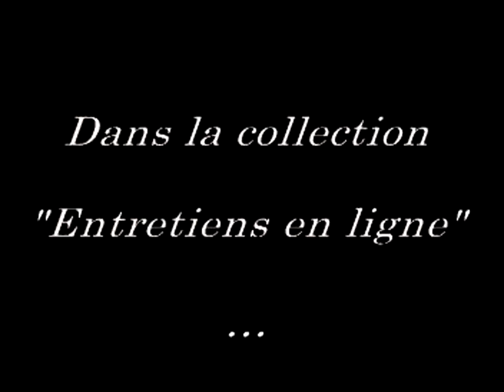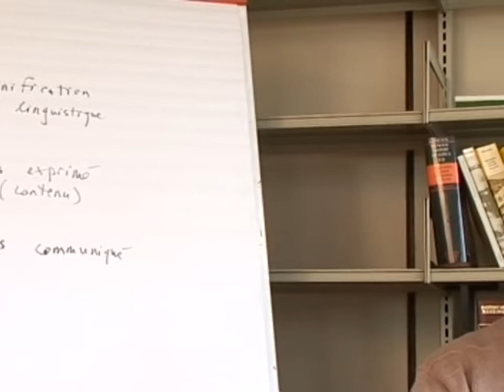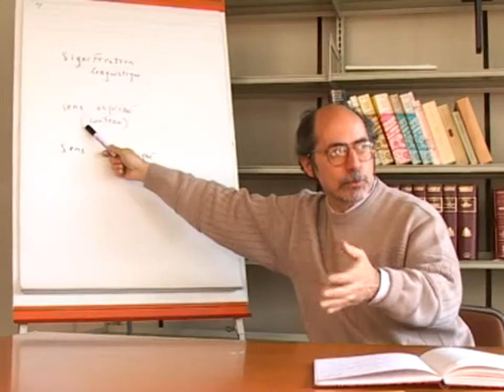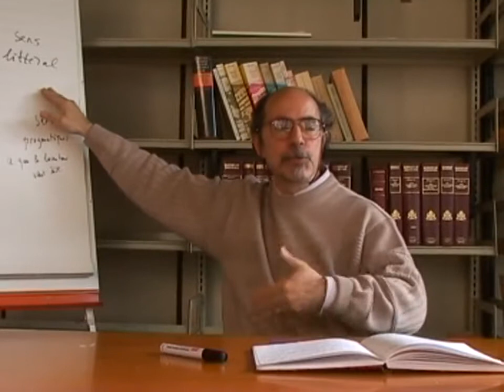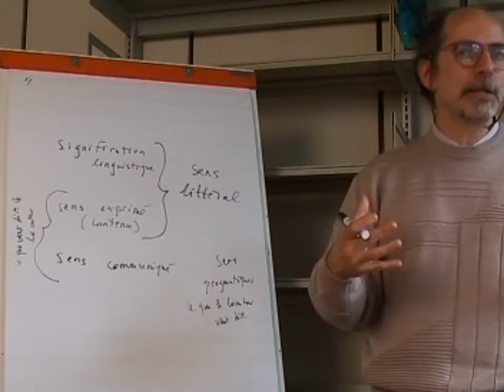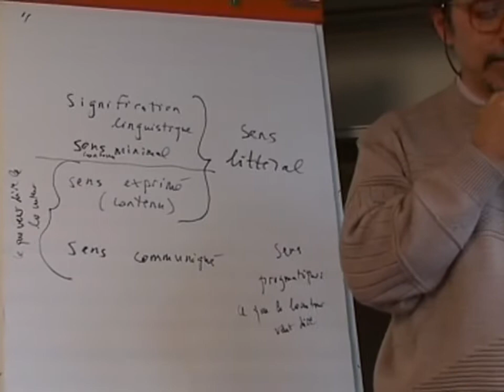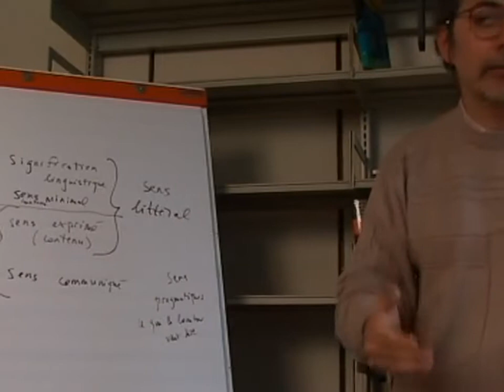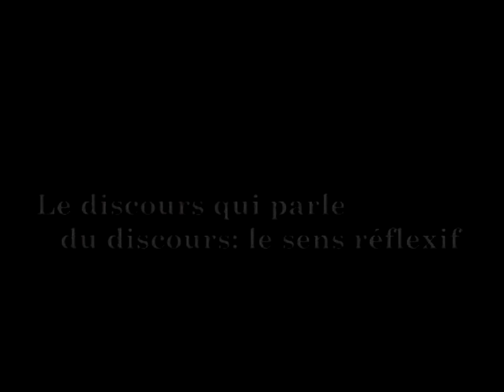François Récanati — Sémantique et pragmatique